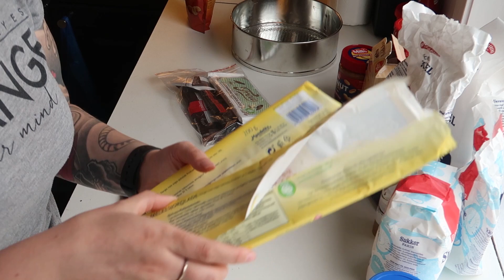HJEMMELAGET SNICKERS BROWNIES!😋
I dagens video mekker vi hjemmelaget snickers brownies! har dere lagd det før? :D Hva synes dere?

Betina Reine
Postboks 19
3199 Borre